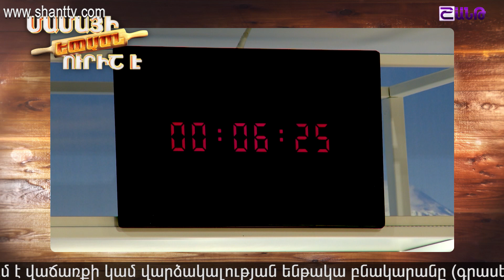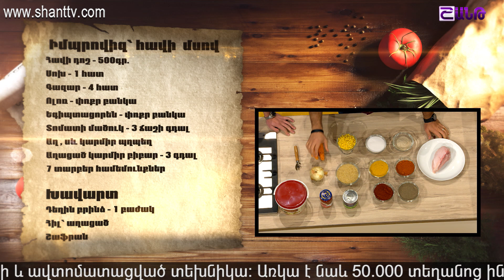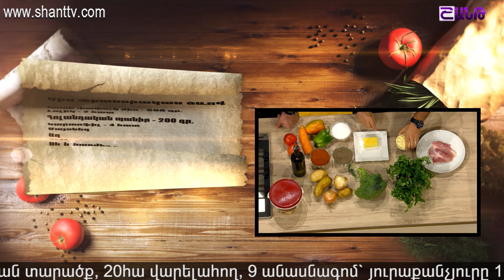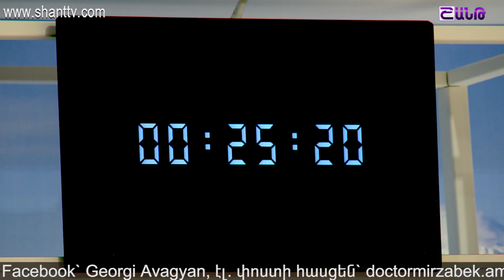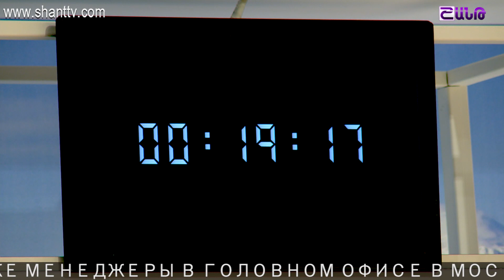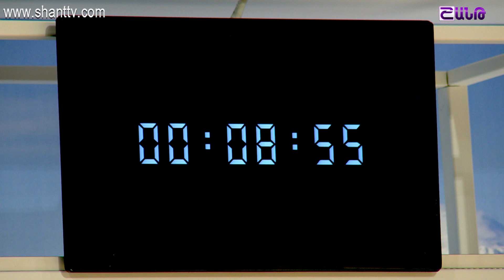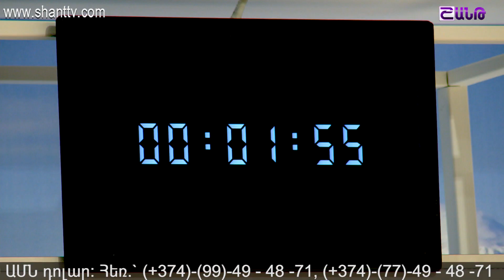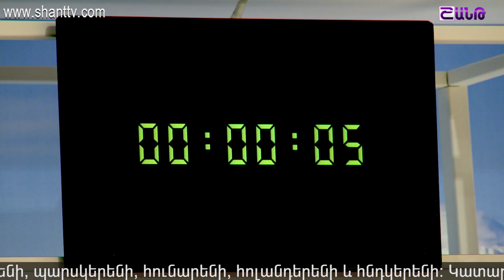Մամայի եփածն ուրիշ է/Mamayi epacn urish e 18.11.2017